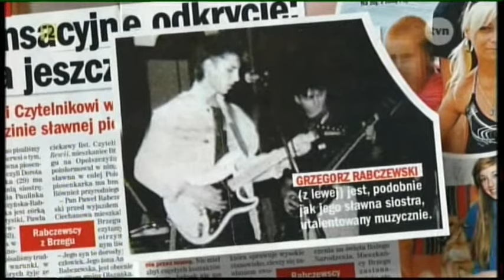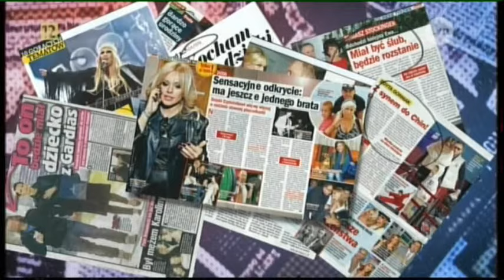Doda - Na językach - Plotki i ploteczki